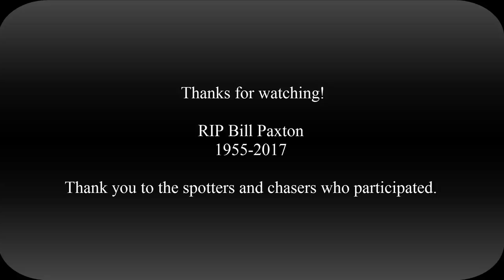Bill Paxton Tribute from Spotter Network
Spotters and Chasers remember Bill Paxton my taking there GPS coordinates and place them in a certain location viewable on spotter network.